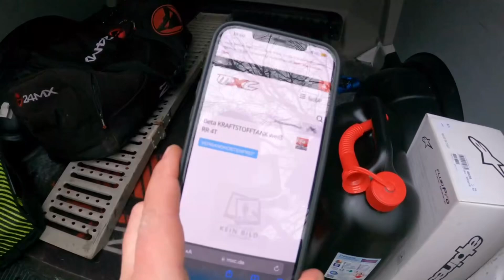ERSTE Enduro - Fahrt!Es lief alles schief! Beta RR 390/250 | Honda CRF 450